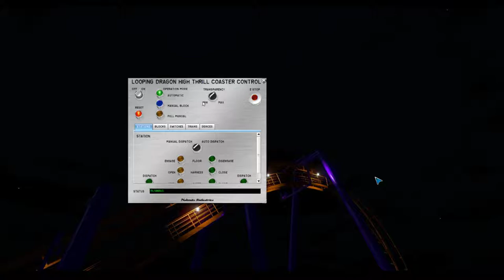Roller Coaster by TechNet9090 in NoLimits 2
TechNet9090 built this Roller Coaster in NoLimits 2.